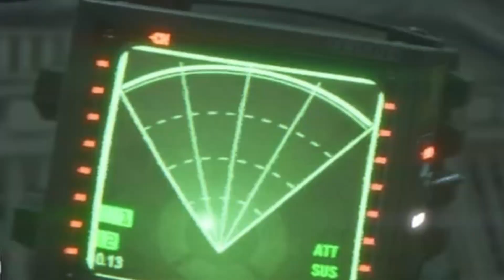Alien: Isolation | Dziwne Momenty #9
Moje zmagania z Alien: Isolation czas zacząć. Nie jestem w najlepszy w horrory... Ba! Często nawet odpuszczam, bo nie mam na to psychy! Ale, dzięki streamom, mam nadzieję, że ukończę je wszystkie. A tutaj prezentuje wam... najdziwniejsze momenty z nich. Trochę się pośmiać, trochę zmieszać.